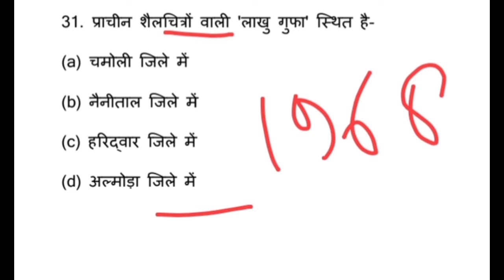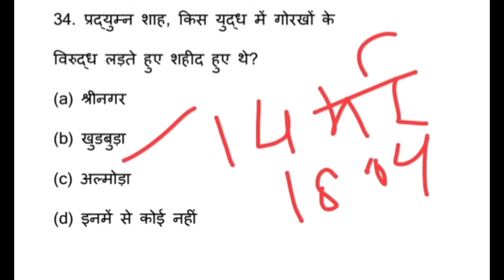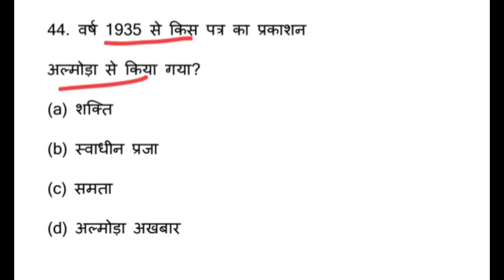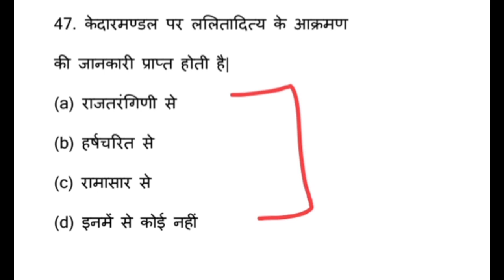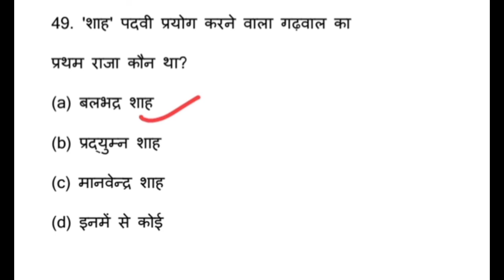25 Important Questions || उत्तराखंड सामान्य ज्ञान महत्वपूर्ण प्रश्न || Pariksha Vani Notes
उत्तराखंड सामान्य ज्ञान के महत्वपूर्ण प्रश्न
  पिछले वर्ष में पूछे गए प्रश्न

उत्तराखंड का आठवां भूमि बंदोबस्त
विश्व धरोहर रस्मान लोक परंपरा

 उत्तराखंड पृथक आंदोलन

उत्तराखंड प्रमुख वन आंदोलन

उत्तराखंड प्रमुख आंदोलन